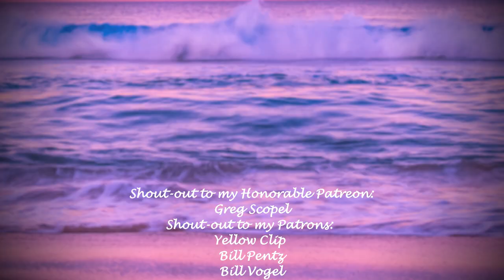D I M A S H---"ONLY YOU"~ (有你 Yǒu Nǐ)--Димаш Кудайберген (2022)--ENG SUBS Reaction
😊Also make sure to comment what you want me to check out to next 😊